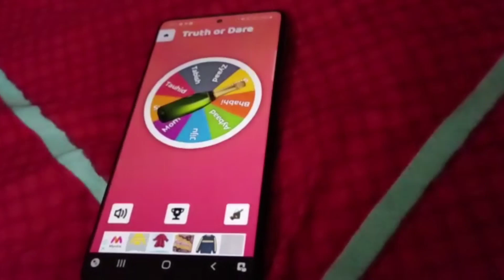Bhai ki Mehndi || South tradition || Tauhid Vlogs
Bhai ki Mehndi || South tradition
tauhid vlogs

Tauhid Ali
From: Okhla, New Delhi